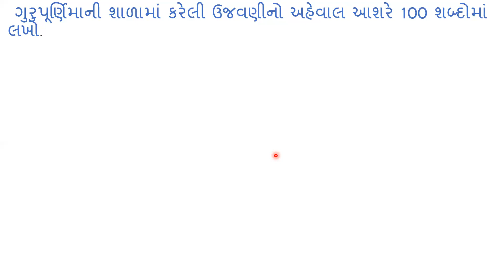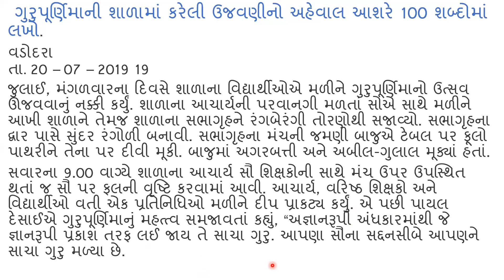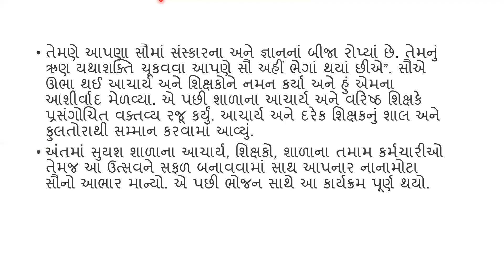ગુરુપૂર્ણિમાની શાળામાં કરેલી ઉજવણીનો અહેવાલ લેખન || gurupurnima ni shalama ujavani || aheval lekhan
ગુરુપૂર્ણિમાની શાળામાં કરેલી ઉજવણીનો  અહેવાલ લેખન || gurupurnima ni shalama kareli ujavani || aheval lekhan By Monalisa

Gujarati nibandh
Gujarati aheval lekhan
aheval lekhan
important aheval lekhan